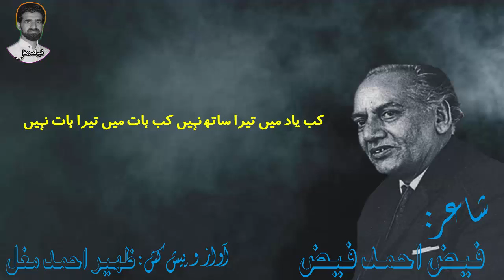Faiz Ahmed Faiz Poetry | Kab yad main tera sath nahi | فیض احمد فیض غزل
Faiz Ahmed Faiz famous urdu Poet"s famous Ghazal (Poetry)
kab yad main tera sath nahi kab hath main tera hath nahi
sad shukr k apni raton main ab hijr ki koi rat nahi

Voice and Production:
Zaheer Ahmed Mughal

فیاض۔شاعری